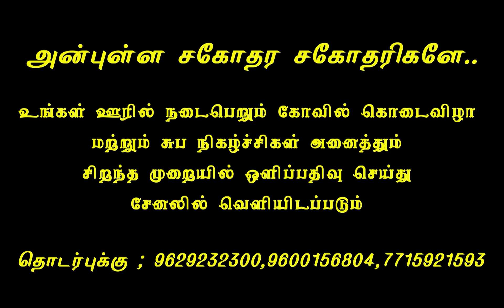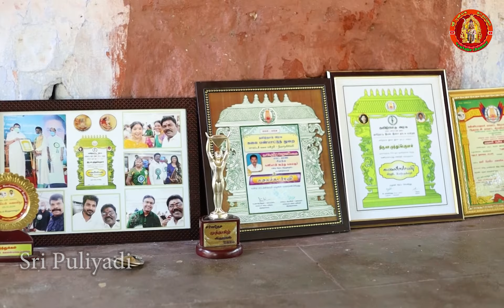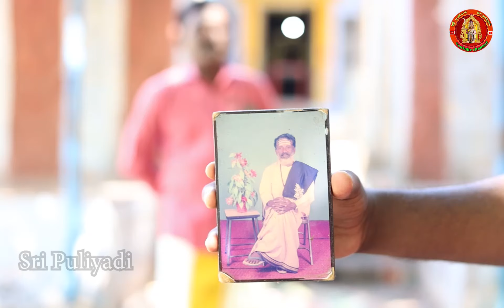கலைமாமணி | திரு.வா.முத்தன் பெருமாள் | கேள்விக்கு என்ன பதில் | சிறப்பு நேர்காணல் | Sri puliyadi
நாங்குநேரி

மகுட சக்ரவர்த்தி

திரு.வானமாமலை அவர்களின்

கலை வாரிசு

கலைமாமணி

திரு.வா.முத்தன் பெருமாள் அவர்களோடு

சிறப்பு நேர்காணல்..

நேர்காணல் செய்பவர்

நம்பிபத்து

திரு.பெரியசாமி அவர்கள்

சிறப்பு காட்சிகள்

வெளியிடப்படுகிறது..

Sri puliyadi